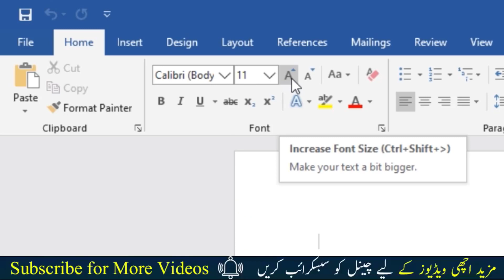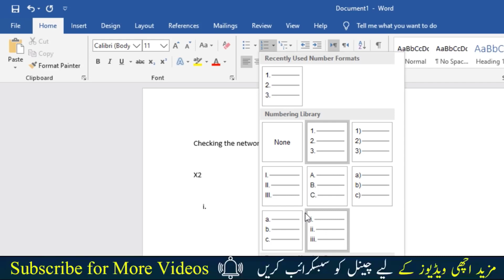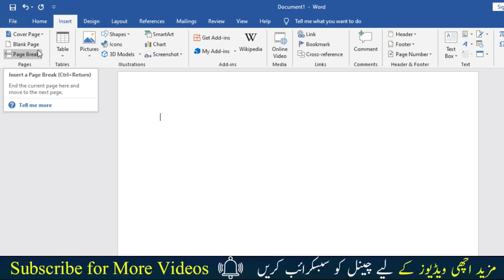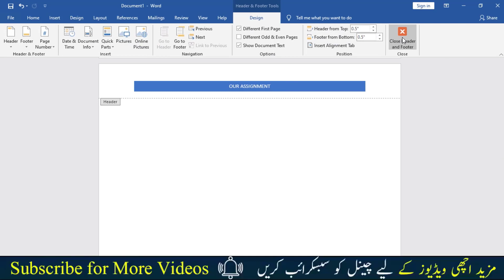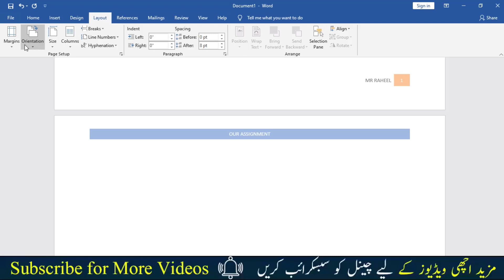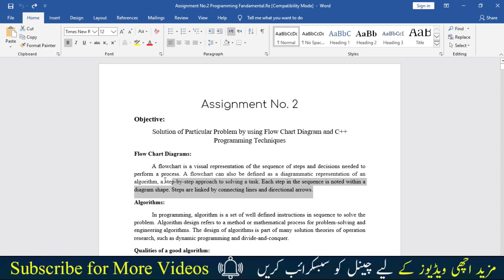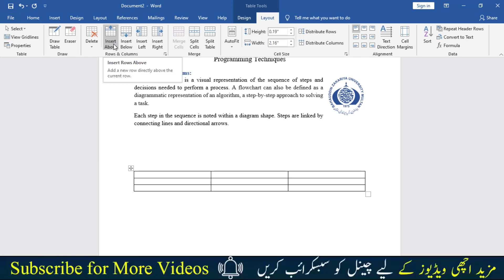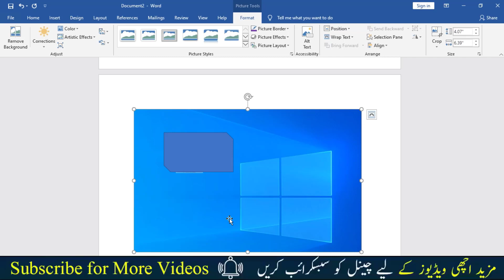Complete Microsoft Word in Just 45 Minutes | Urdu/Hindi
Assalam-U-Alaikum Dosto, in this video I’m going to talk about Microsoft Word. Microsoft Word or MS-WORD (often called Word) is a Graphical word processing program that users can type with. It is made by the computer company Microsoft. Its purpose is to allow users to type and save documents. Similar to other word processors, it has helpful tools to make documents. After Watching this video, you’re able to Learn Complete Microsoft Word in Just 45 Minutes.
Umeed karta hu ap ko Video passand ayi ho gi.